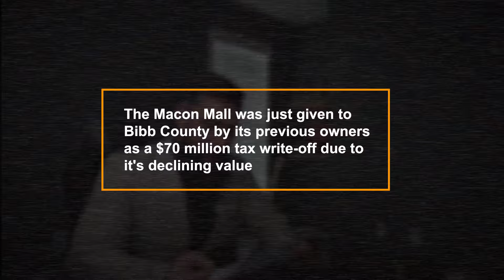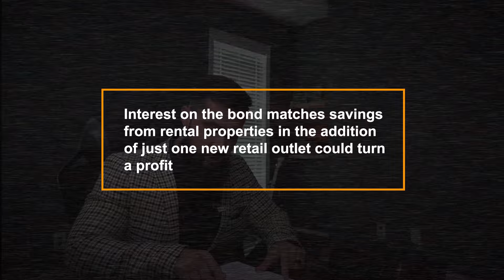Macon Georgia Real Estate: Macon Mall Given for FREE?!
BREAKING MACON GEORGIA REAL ESTATE NEWS! Macon Mall just sold for free?? How is this possible? Is the coveted Macon Georgia real estate market finally been cracked? If you are from the Macon area, the mall used to be THE place to go. And now, the shining gem of this Macon Georgia real estate has been sold off to the city. But what's going on? Why was the Macon Mall sold? The mall itself has been declining year after year, so could this be its big break? Let's find it out in today's episode.
Are you ready to get expert advice on the Middle Georgia real estate market?

Don´t miss out on great content and expert advice!

🏡🎥 Welcome to Living in Middle Georgia - Your Ultimate Real Estate Resource! 🎥🏡

Ready to dive into the exciting world of Middle Georgia real estate? You've come to the right place! At Living in Middle Georgia, we're a dynamic team of real estate professionals committed to guiding you through the process of buying, selling, or investing in residential properties with confidence and ease.

We've partnered with the #1 digital marketing company in the real estate space to bring unparalleled exposure to our properties. This collaboration results in tens of thousands of additional views on the homes we sell, ensuring they reach the right buyers and sell at the best possible prices.

From first-time homebuyers to experienced investors, we've got you covered with expert advice, valuable resources, and insider knowledge. We pride ourselves on our innovative approach, using cutting-edge video and social media strategies to sell homes faster and for higher prices than the competition.

🔑 Here's what you'll find on our channel: 🔑

-Property tours showcasing beautiful homes and exclusive listings

-Market updates to keep you informed on the latest trends and opportunities

-Neighborhood tours to give you an insider's perspective on Middle Georgia living

-Home buying strategy tips to help you find and secure your dream home

-Home selling strategy insights to maximize your property's value and appeal

-Investment strategy guidance for creating and growing your real estate portfolio

-Military relocation guidance for a smooth and stress-free transition

Be part of our growing community and stay informed on the latest trends, hottest properties, and insider secrets of the Middle Georgia real estate market. Thank you for joining us on this exciting journey – we can't wait to help you achieve your real estate dreams!